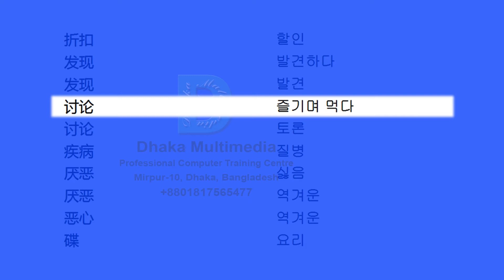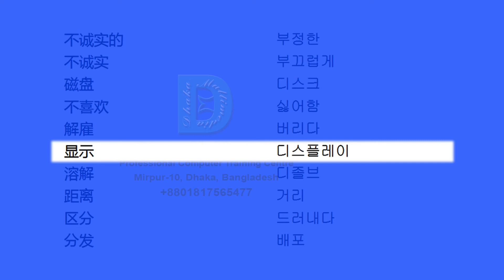Chinese to Korean | 951-1000 Most Common Words in English | Words Starting With D